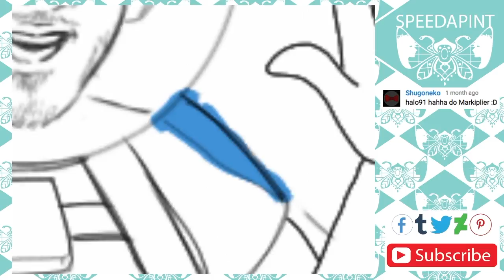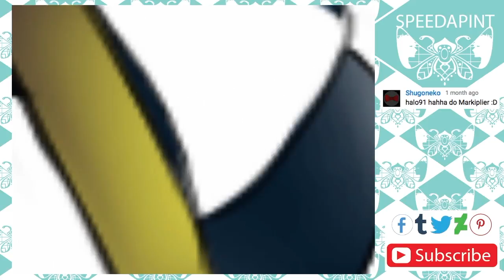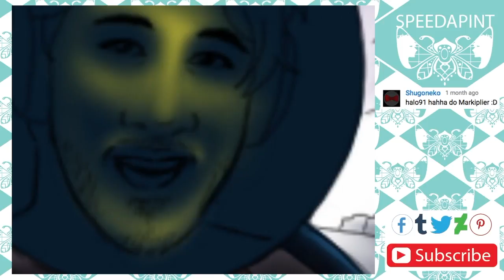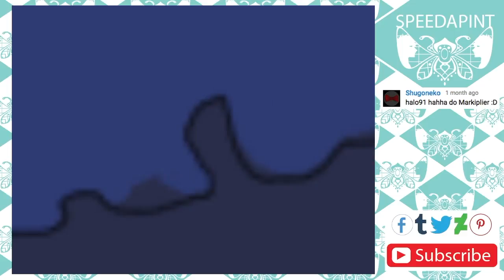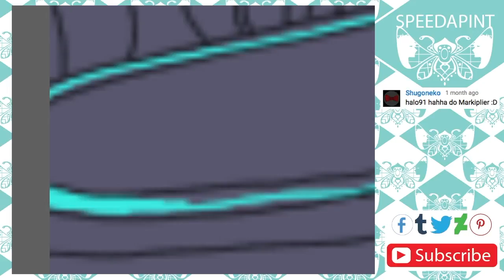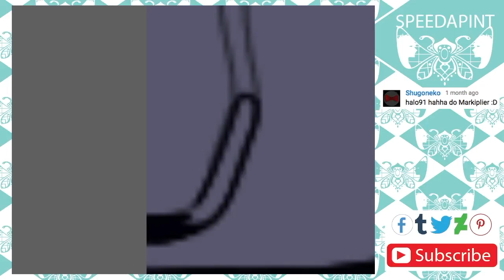Astroneer Markiplier - Speedpaint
I want to thank Shugoneko for the suggestion as to make Markiplier speedpaint, and I want to thank Bass Rebels for telling me about their cool non copyright music it was very helpful.